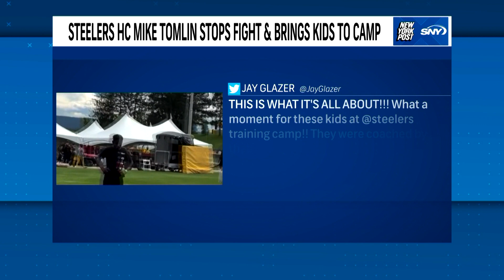Mike Tomlin invites local kids to Steelers camp after seeing them fight | New York Post Sports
A group of fighting kids got a shock and a workout this week from Steelers coach Mike Tomlin.

According to Fox Sports’ Jay Glazer, Tomlin pulled over when he saw the youngsters, all attendees at a local community center, going at it in the street. The longtime Pittsburgh coach got them to stop fighting, hung out with them for hours and then invited them to Steelers practice at Saint Vincent College in Latrobe, Pa.